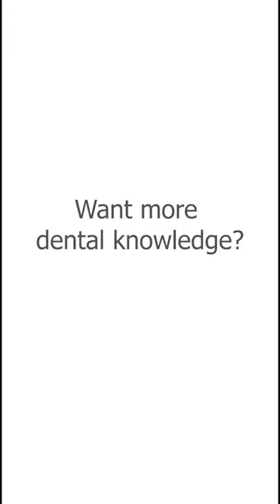Inlay preparation on model